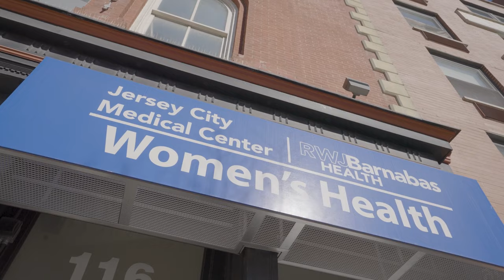Whitney Bracco’s birthing journey at Jersey City Medical Center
Whitney Bracco received integrated multi-disciplinary care from Jersey City Medical Center throughout her birthing journey, which started with prenatal care at Women’s Health at Grove Street. Whitney experienced preterm labor at 32 weeks and chose to travel and deliver at JCMC. Her delivery was under the care of Dr. Lance Bruck, Vice President and Chairman of Obstetrics and Gynecology. As a Level III Regional Perinatal Center, baby Cole, mommy Whitney, and daddy Matt were fully supported by JCMC’s Level 3 Neonatal Intensive Care Unit (NICU).